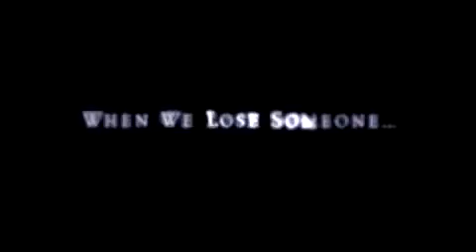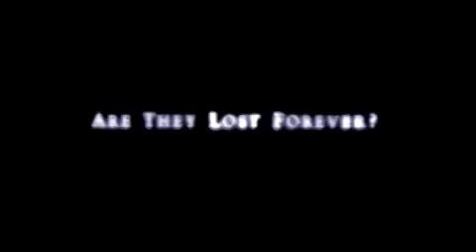O Mistério da Libélula - Trailer Dublado